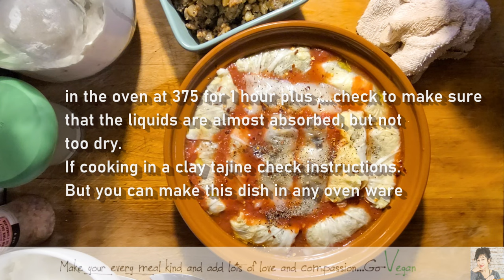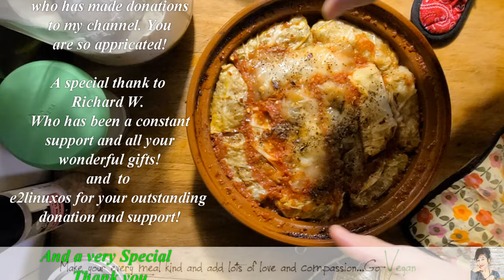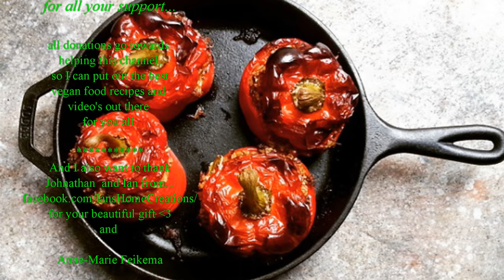LEFTOVER TO CABBAGE ROLLS IN A TAJINE NO BLANCHING - KIMCHI STYLE VEGAN | Connie's RAWsome kitchen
MONTREAL, QUE.